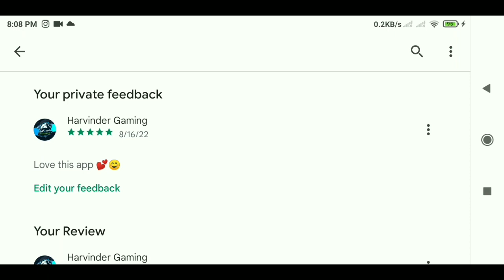Real Cricket 22 Full Version Launch | New Features !! Real Cricket 22 New Update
Hello guy's
About this video-in this video I have informed about real cricket 22 new update launch full review !! Real cricket 22 new update

Thanks & regards

Harvinder Gaming

queries solved

1) Real Cricket 22 New Update
2) real cricket 22 new update today
3) real cricket 22 new update kab aayega
4) real cricket 22 new update in tamil
5) real cricket 22 new update release date tamil
6) real cricket 22 new update date
7) real cricket 22 new update 2022
8) real cricket 22 new update gameplay
9) real cricket 22 new update Malayalam
10) real cricket 22 new update today tamil
11) real cricket 22 release date
12) real cricket 22
13) how to unlock everything in real cricket 22
14) real cricket 22 unlimited coins and tickets
15) real cricket 22 bowling trick
16) real cricket 22 new update features
17) real cricket 22 full version release date